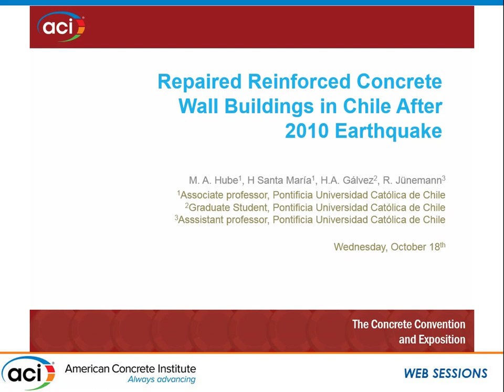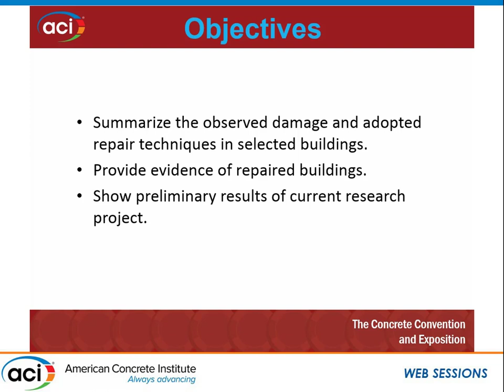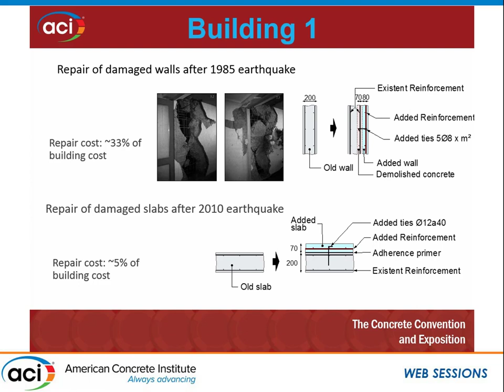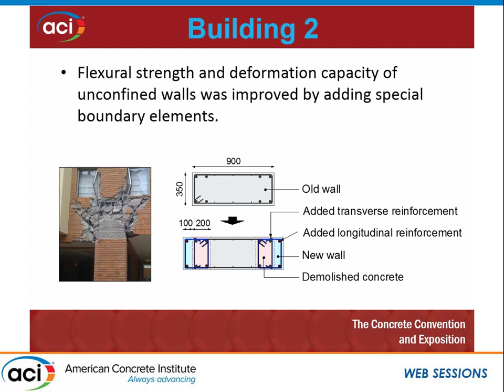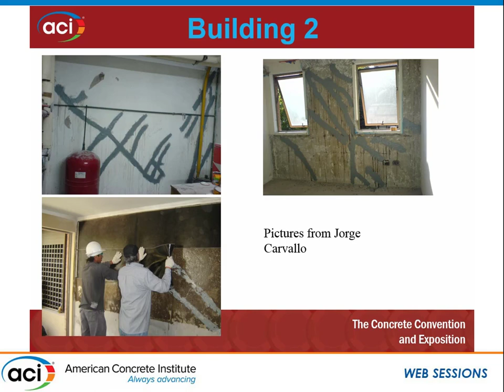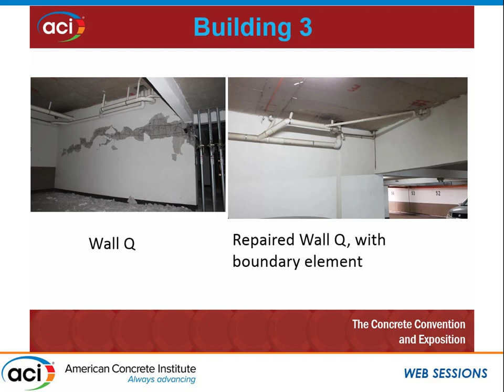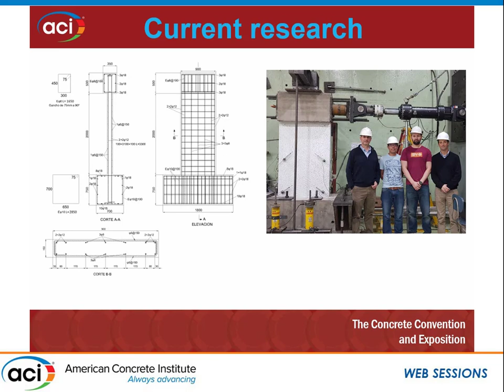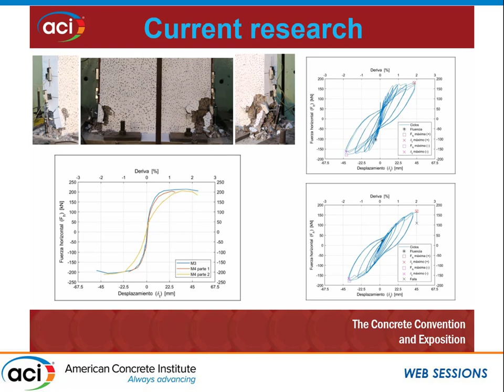Repaired Reinforced Concrete Wall Buildings in Chile after 2010 Earthquake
Presented by Matias Hube, Pontifical Catholic University of Chile

Post-earthquake decisions regarding the repair or demolition of buildings that have suffered significant damage during earthquakes are in general governed by multiple factors including technical, legal and financial aspects. As a result of the 1985 and 2010 Chile earthquakes most of the damaged reinforced concrete (RC) buildings were repaired, and only a few of them were demolished. A completely different outcome occurred in New Zealand after the 2011 Canterbury earthquakes, where most RC buildings located in central Christchurch were demolished, affecting seriously the central business district of the city. This presentation summarizes the observed damage and describes the adopted repair technique of three RC buildings damaged during the 2010 Chile earthquake. One of these buildings was a repaired structure following the previous 1985 earthquake. The provided information provide evidence of repaired buildings in Chile, which may contribute to the decision-making process of repair or demolishing buildings in future earthquakes.